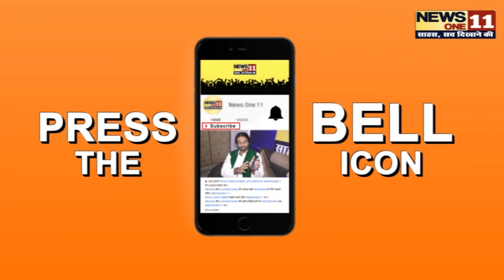पटना में हुए जल-जमाव पर मांझी ने तोड़ी चुपी, कहा सरकार के लोग कर रहे हैं मामले में लिपापोती...